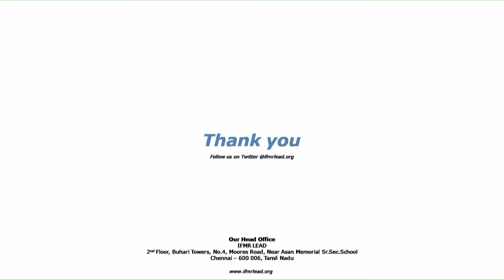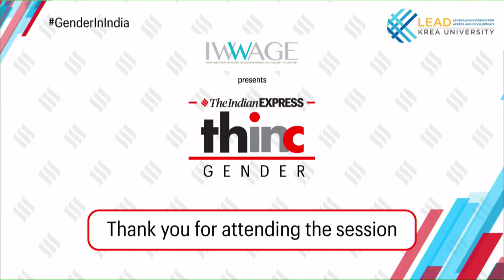Gender-Responsive Economic Recovery and Bouncing Back Better | The Indian Express THINC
More women lost jobs in India during the pandemic than men. Be it the overload of domestic work at a time of job cuts or forced migration, marginalised women in the unskilled economy have suffered the worst during the pandemic.

This compels us to relook at policies and enablers for women, who at this point make up half our productive human resource.  How can we encourage women back into the workforce, remove the gap year bias and reintegrate them with the mainstream? How do we upskill them and harness their established strengths? How do we incentivise women-led businesses, make sure they have access to funds, encourage self-entrepreneurship, protect their rights to land-ownership? Will DBTs help? Can we ensure pay parity? Can there be a legal and rights-based framework to legitimise the unorganised women workforce?